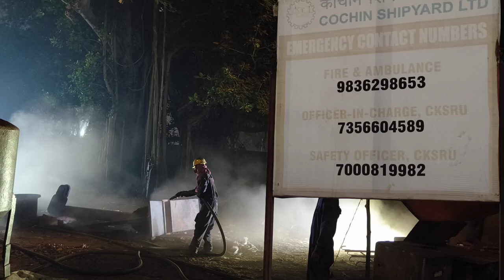Anchor Chain csl cochinshipyard grse callon8240100052/8981525752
• Hari AUM!
We GIRI ENTERPRISE
From- Q-355/A, MUDIALY ROAD Garden Reach Kolkata- 700 024 west bengal India.

Concrete Breaking Service, Concrete Breaking by Electric chipper, Concrete Breaking by pneumatic chipper
Air Compressors On Rent services
Air Compressors On Hire services

Best regards
B Giri Rao